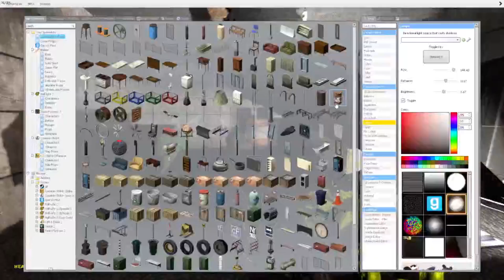SCP SCARY THING (and raccoon)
a funny video i made in garris mod

A squad of two guys (their names are redacted) found an scp (later named scp-8999) and brought him to the site-12 (redacted redacted lol!!)